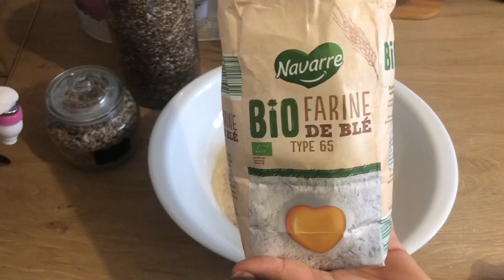نهار بدأ مع البوليس 😒مقتطفات من نهاري خبز الخميرة البلدية بدون حموضة/بجمات من بريمارك